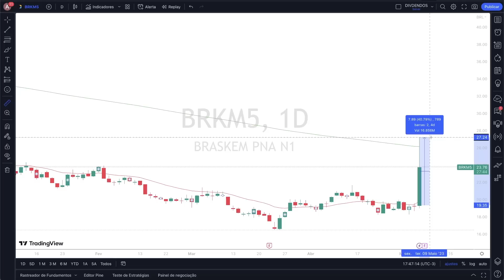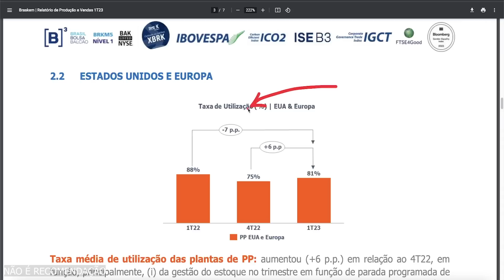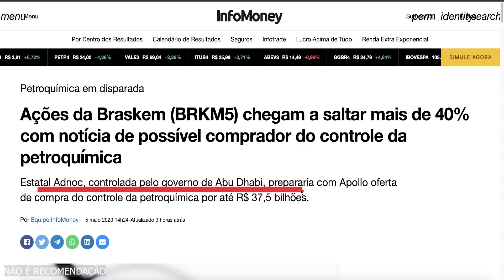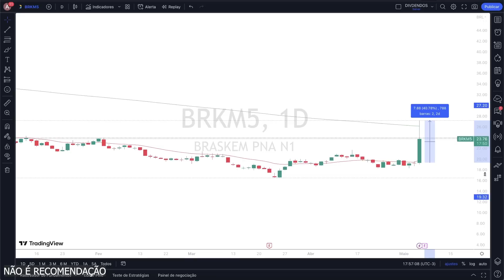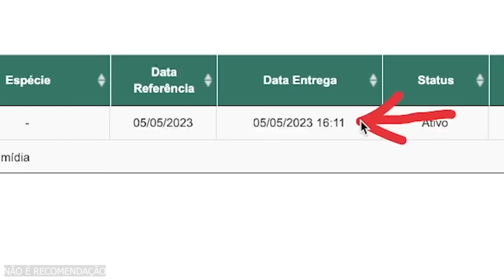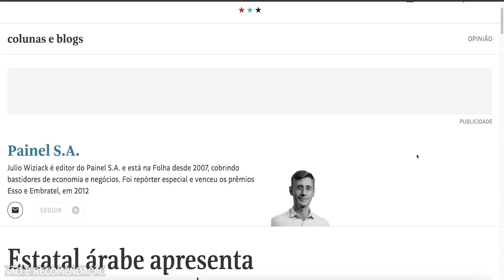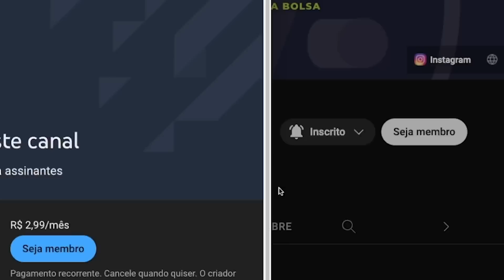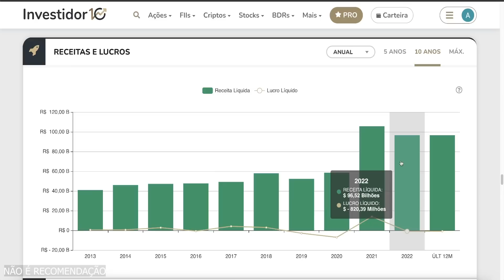🚨 ALERTA! BRASKEM pode ser VENDIDA com Prêmio de 135%! Ações DISPARAM 🚀 | BRKM3 BRKM5 BRKM6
As ações da Braskem (BRKM5) disparam após notícias de possível oferta de compra pela estatal Adnoc, controlada pelo governo de Abu Dhabi, e pelo fundo americano Apollo. A oferta, que pode chegar a R$ 37,5 bilhões, representa um prêmio de 135% sobre o valor das ações, resultando em R$ 47 por ação. Descubra o impacto dessa proposta no mercado e o que isso significa para os investidores.

00:00 - Ativo Virtual - Já Deixou o LIKE?
00:52 - BRASKEM: Relatório de Vendas 1T23
02:11 - Ações da Braskem disparam com oferta de compra
02:22 - Adnoc e Apollo: os compradores em potencial
03:01 - Detalhes da proposta de R$ 37,5 bilhões
04:00 - O prêmio de 135% e o impacto no preço das ações
04:12 - Como os bancos credores estão envolvidos
04:30 - Movimentação do mercado e negociação de ações
07:04 - Conclusão e perspectivas para a Braskem (BRKM5, BRKM3, BRKM6)
08:36 - Agradecimento aos Membros do Canal

Fique por dentro das últimas notícias do mercado financeiro e das ações da Braskem.